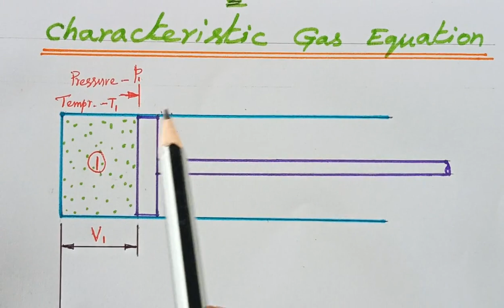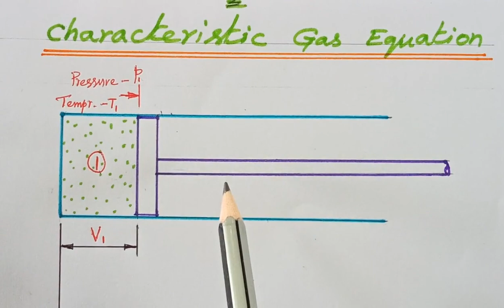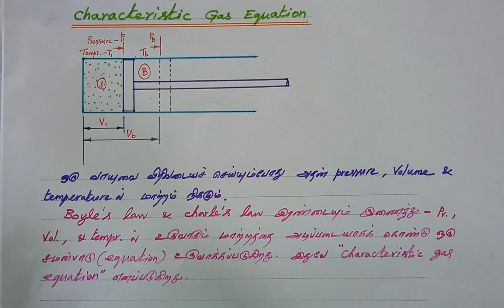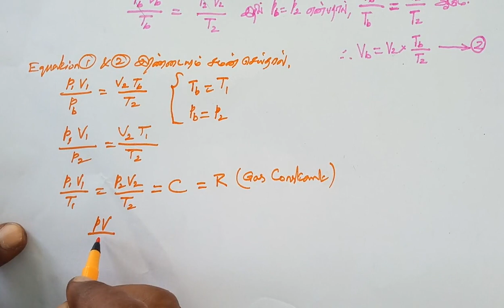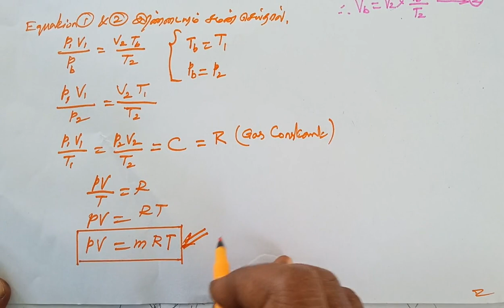Characteristic Gas equation in Tamil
Characteristic_Gas_Equation in Tamil, how to derive the characteristic_gas_equation, easy explanation of the derivation of Characteristic_Gas_Equation, Thermal_Engineering,